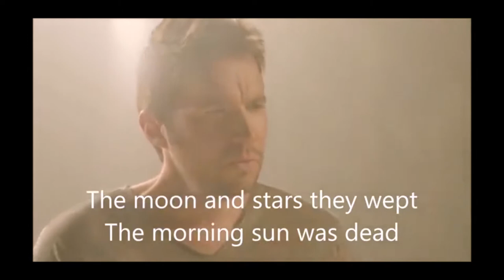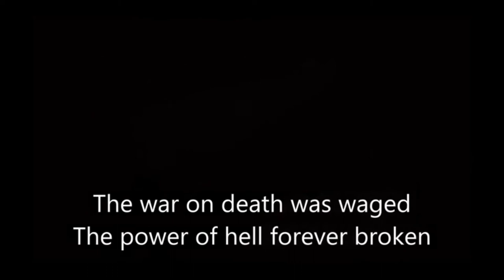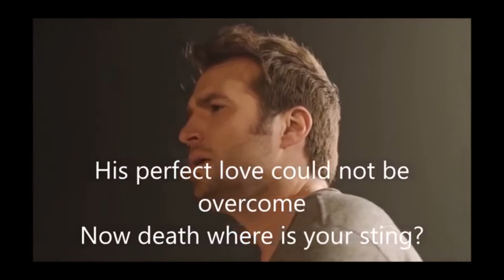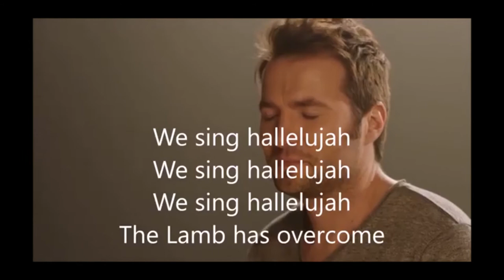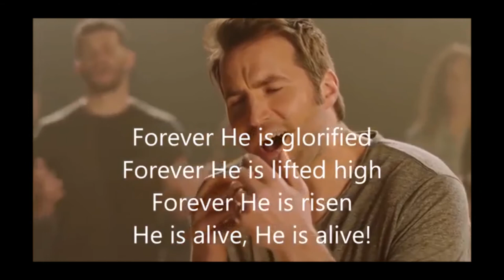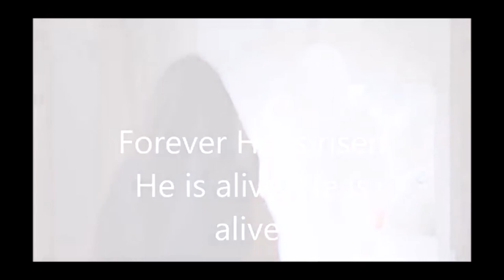Forever - He is alive from Nathan Pachero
Magnifique chanson rendant honneur et gloire à notre Seigneur et Sauveur, Jésus-Christ ressuscité.